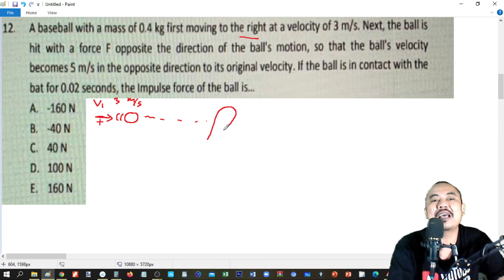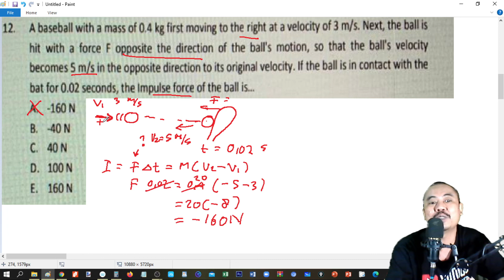UAS fisika kelas 10 semester 2, 2021 persiapan bagian 12 gaya impuls